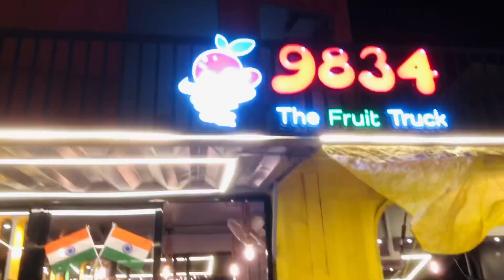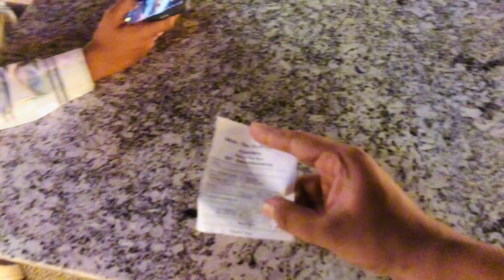THE CONTAINERS PARK VADODARA 🤩 9834 THE FRUIT TRUCK WINDOW 🍎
THE CONTAINERS PARK ADDRESS -
Gotri - Sevasi Rd, behind Hanuman Temple, opp. Collabera, Laxmipura, Gotri, Vadodara, Gujarat 390021